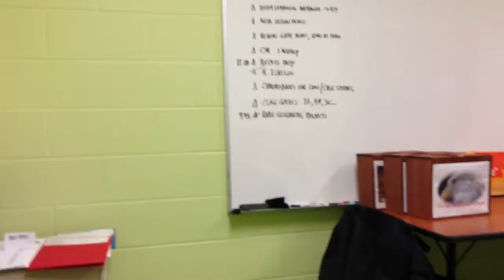Capture - iPhone App Test